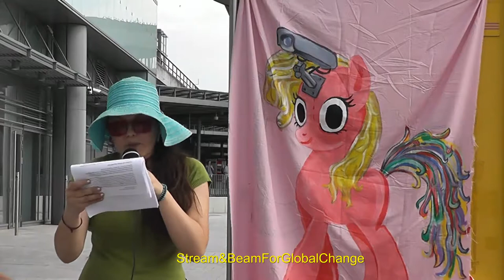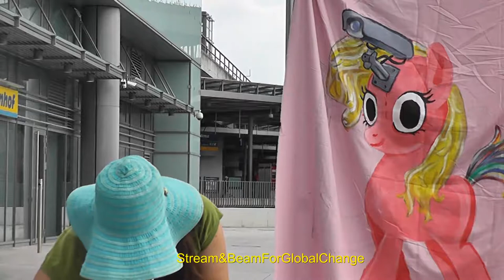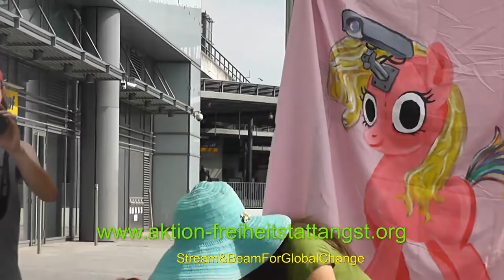FsA Berlin suedkreuz 01082017 Redebeitrag 04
Vierter Redebeitrag